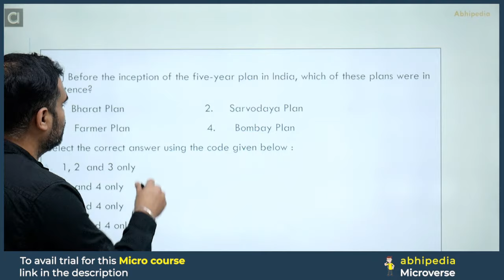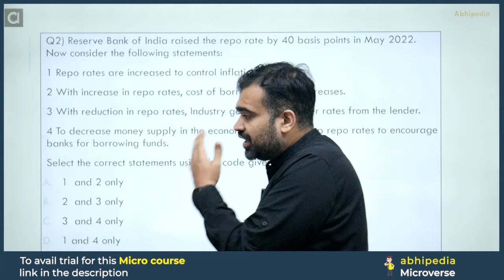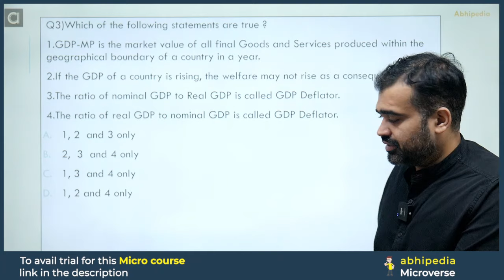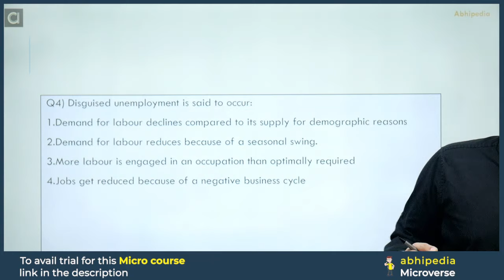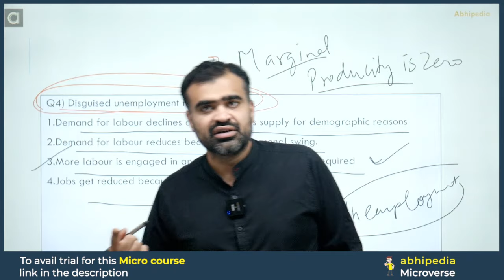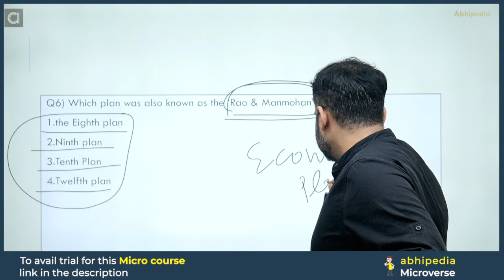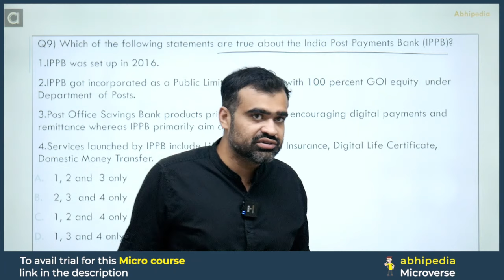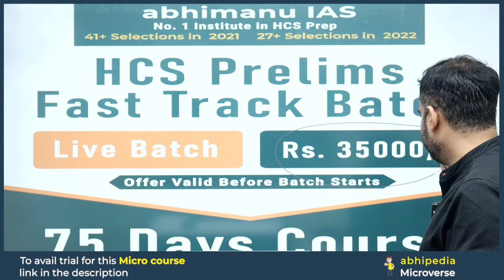Target HCS Prelims 2024 | General Studies | Economy | Session-1 | Micro Courses | By abhimanu IAS